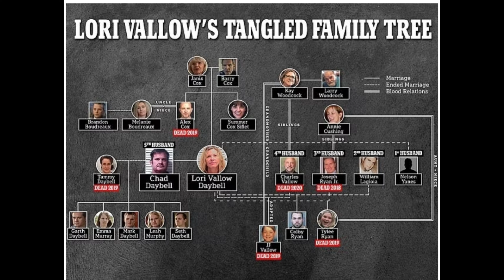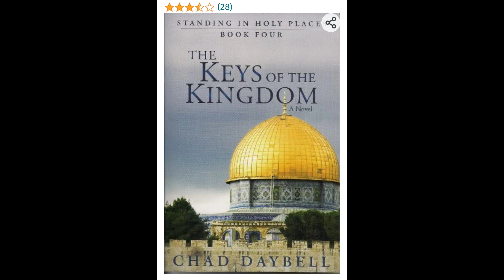Rumors Spread |Part 127: Life Beyond the Grave | The Lori Vallow and Chad Daybell Story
Things are getting out of hand, and Lori is like a hurricane her destruction touching everyone around her.
Chad Daybell is ready to do his part in this evil plan. His Wife Tammy Daybell knows something is off but she doesn't realize how her life is on the line.

Adam Cox aling with his son Zac are shunned from the family.

Charles ex-wife Cheryl is confused on how Lori can get away with murder.